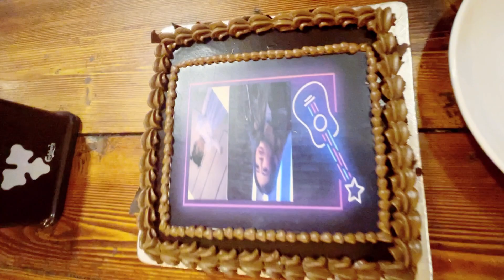Happy Birthday Jazmin Shakya | PYL | Pasang Yonzon Lama